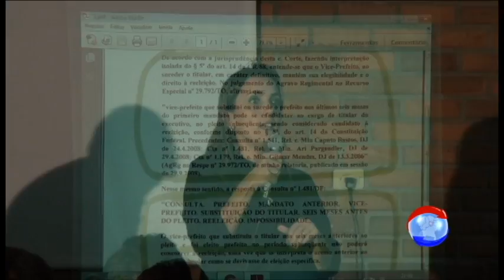Palestra CEA Governador Eduardo Campos